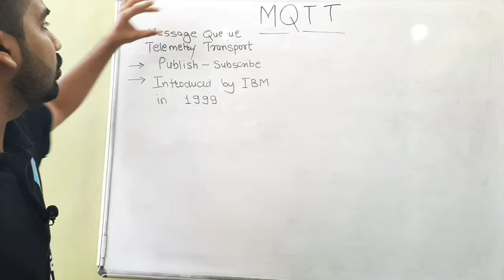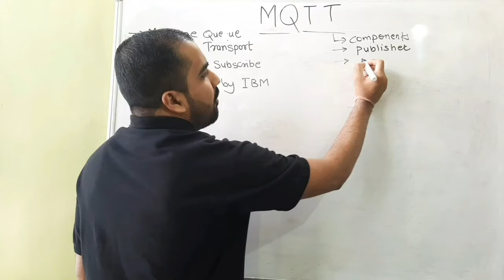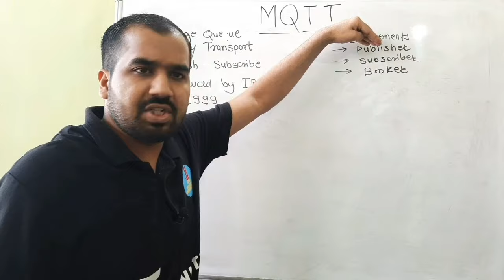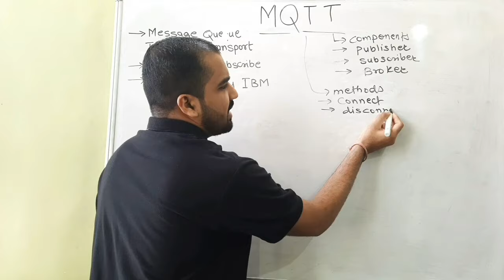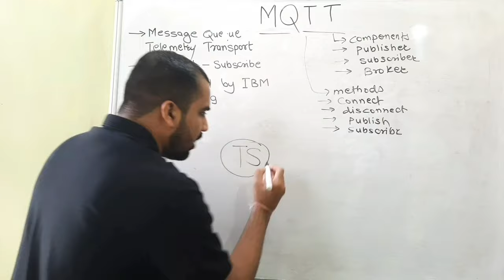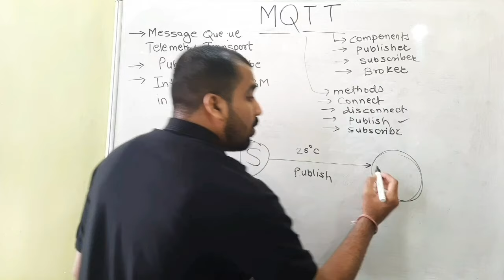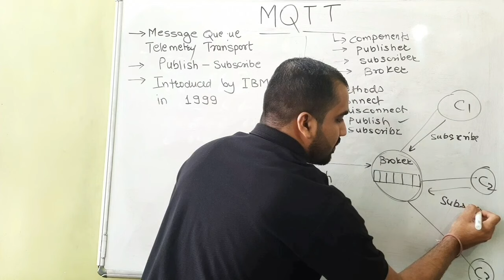Message Queue Telemetry Transport (MQTT) Protocol Part-1 Explained in Hindi